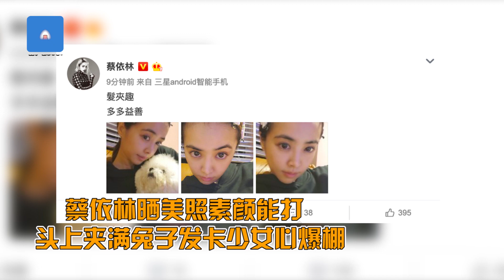蔡依林曬美照素顏能打 頭上夾滿兔子髮卡 姐姐今日少女心爆棚！